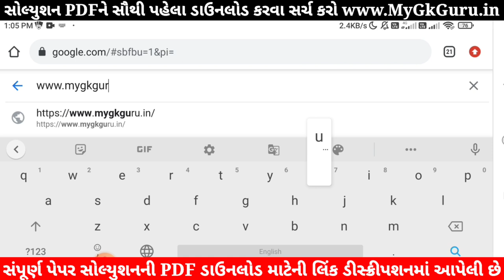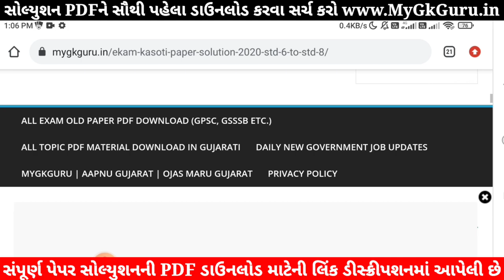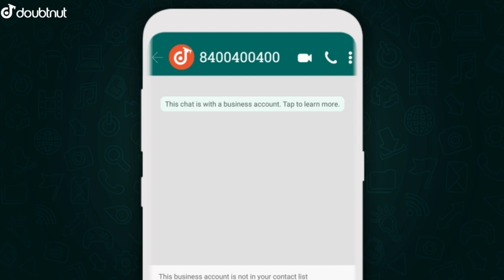STD 8 Gujarati Ekam Kasoti Solution | Ekam Kasoti STD 8 Gujarati Paper Solution 2021 | Dhoran 8 Ekam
STD 8 Gujarati Ekam Kasoti 2021 | Ekam Kasoti STD 8 Gujarati Paper Solution 2021 September | Dhoran 8 Gujarati Ekam Kasoti. Ekam Kasoti Dhoran 8 Gujarati Paper. samayik mulyankan kasoti std 8 gujarati, ધોરણ 8 એકમ કસોટી સોલ્યુશન 2021. Ekam Kasoti STD 8 Maths Paper Solution 2021.

1) Apne Doubt ki photo kheecho
2) Sawal ko crop karke send karo
3) Turant Video Solution pao

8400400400 par Whatsapp karke apne sabhi Doubt ko kardo out!!

Other Related Search Queries :
Ekam Kasoti Dhoran 8 Gujarati Paper Solution 2021,
STD 8 akam Kasoti Gujarati
akam Kasoti Dhoran 8 Gujarati

in this video I am providing complete Ekam Kasoti STD 8 Gujarati Paper solution 2021. Gujarati ekam kasoti solution September 2021.
Ekam Kasoti Solution, Ekam Kasoti Std 8, std 8 ekam kasoti September 2021, Std 8 Gujarati ekam kasoti, Ekam Kasoti, Ekam Kasoti dhoran 8, Std 8 Ekam Kasoti Solution Gujarati, Gujarat board, Std 8 Unit test,

new course
gujarat board new course
board exam
gseb board
gujarat board
standard 8 Gujarati unit test paper solution September 2021
gujarati medium
english medium
ekam kasoti english solution 20 September 2021
ekam kasoti std 8 Gujarati full solution September 2021
ekam kasoti std 8 aaspaas solution 20 September 2021
September 2021 ekam kasoti std 8 Gujarati paper
dhoran 8 Gujarati paper solution September 202